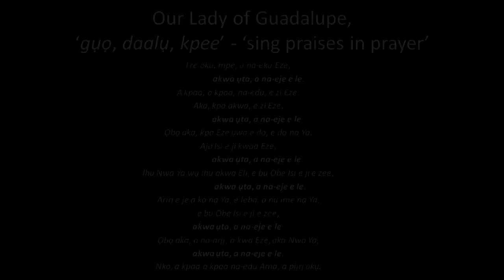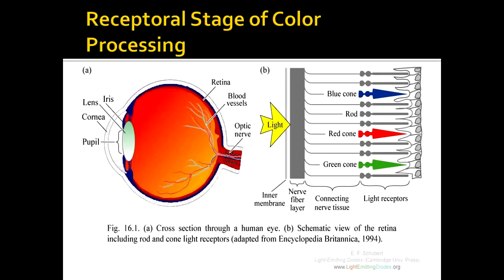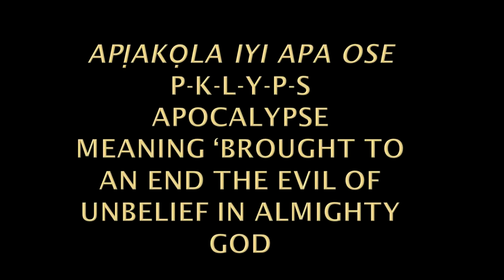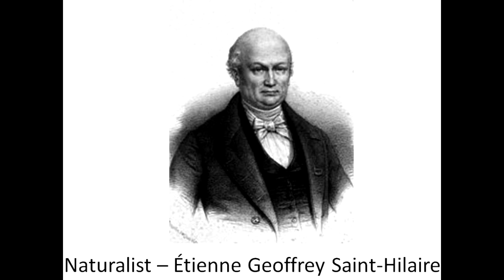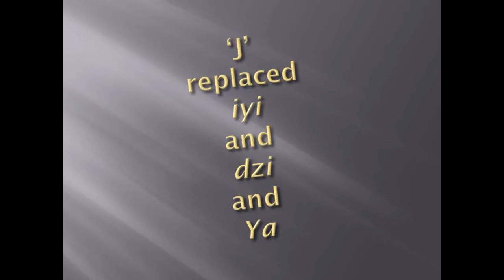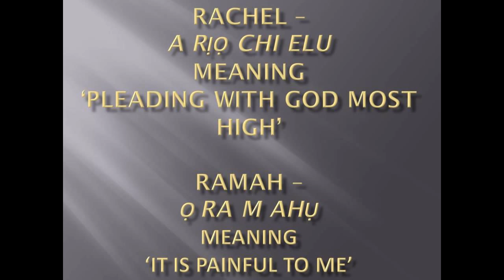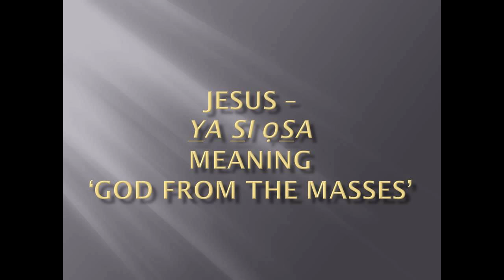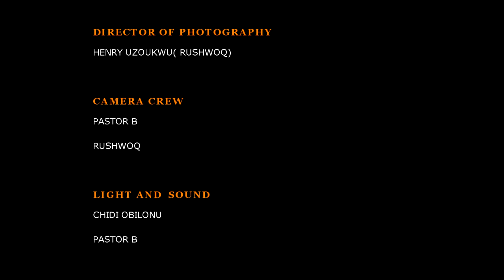IGBO MEDIATORS OF YAHWEH CULTURE OF LIFE VOLUME 1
Book documentary:
Igbo Mediators of YaHWeH Culture of Life
Volume I: Learn to Read Egyptian
Hieroglyphs and UFO Writings
Igbo people were Pharaohs of Ancient Egypt, Kings of Ancient Israel, Phoenicians, Greeks, Etruscans, Iberians, Carthaginians, Ugaritians, Lemnians, Mayans, Olmecs, Ancient Chinese, Extraterrestrials in UFOs, Babylonians, and Jewish authors of the Holy Bible.
Igbos built the pyramids and invented electricity, computer,
automobile, airplane, helicopter, and submarine.
Igbo Orie – Mediators of Almighty God. The Chosen People of God!
YaHWeH, Ya IHo Wụ IHe, meaning,
‘God, the Divine Light that enlightens’.